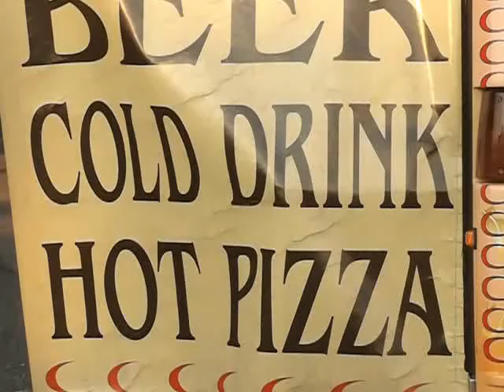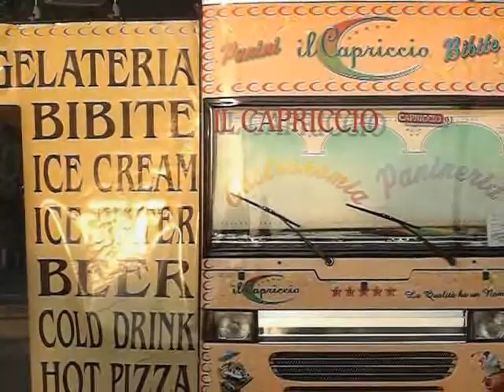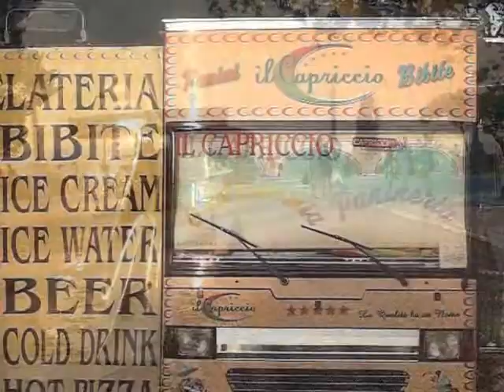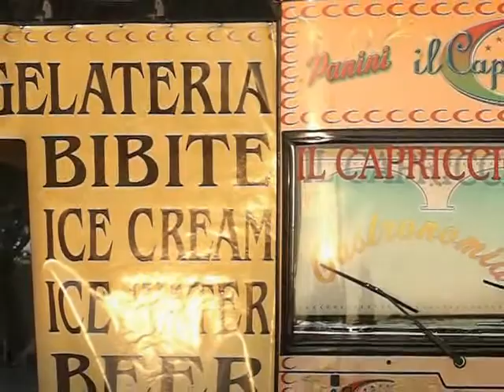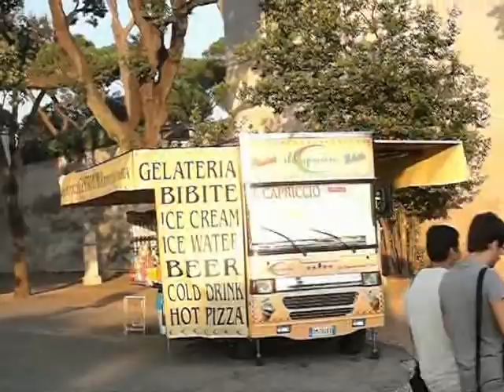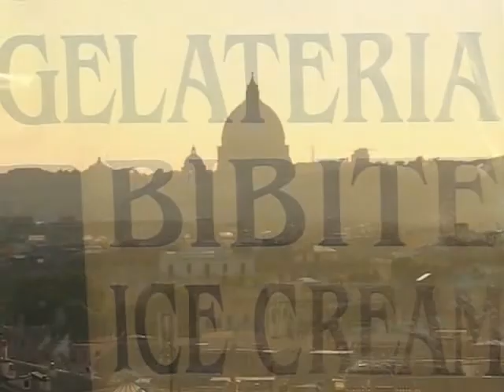Roma, dal Belvedere al Pincio ecco cosa si offre ai Turisti (manortiz)